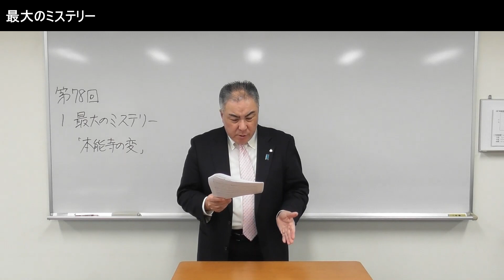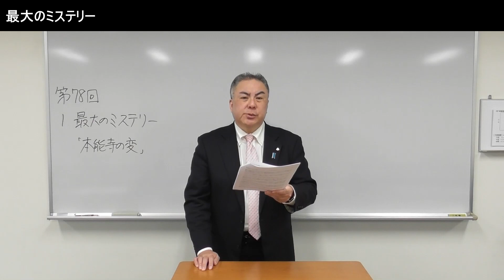「最大のミステリー 本能寺の変」第78回黒田裕樹の歴史講座 1/5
この動画は第78回黒田裕樹の歴史講座「明智光秀 ～運命だった本能寺の変～」のうち「最大のミステリー 本能寺の変」の講演を、令和4（2022）年3月に新たに収録したものです。